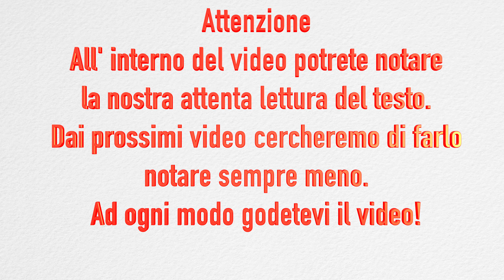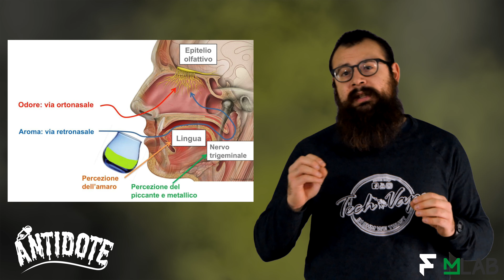Che cosa mi svapo? ep.1 "Cosa è un aroma?" [4k]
Ciao a tutti ragazzi e bentornati su Tech-Vape, ecco a voi l' episodio 1 in cui  parleremo di aromi! Serie in collaborazione con ANTIDOTE flavours!
Nuovi episodi ogni martedì!
Fulvio MIsitano è un profumiere ed aromatiere di formazione francese.
La carriera cominciò nel 2008, quando fu accettato come unico italiano in uno degli istituti Francesi più prestigiosi del mondo, per lo studio dei “sensi”.
10 anni più tardi, con specializzazione e master alle spalle, all’eta di 28 anni, lavora a tempo pieno come profumiere ed aromatiere freelance, componendo aromi per vari marchi.
É presidente di una srl che opera nel settore chimico e nella produzione di fragranze ed aromi.